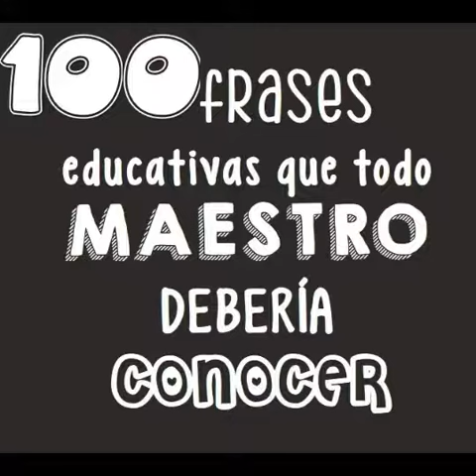As raízes da educação são amargas, mas a fruta é doce Aristóteles